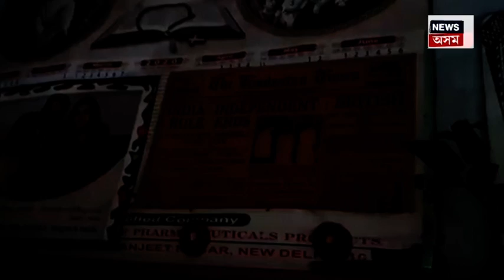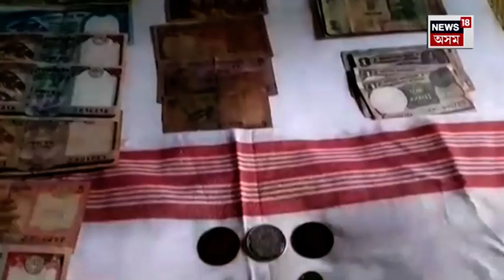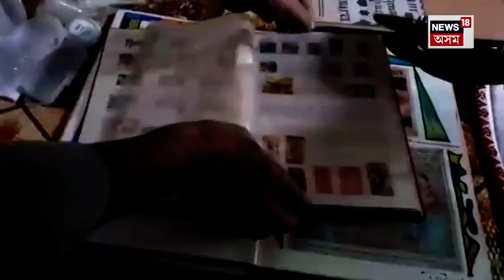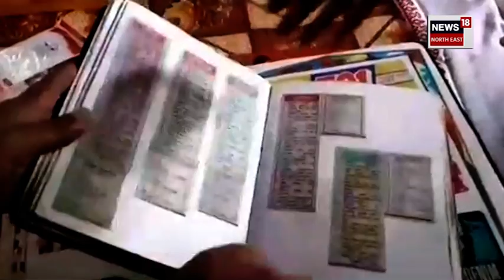Goalpara Unique Museum : এটা বিশেষ মিউজিয়াম । এই মিউজিয়ামটোত পাব ভিন্ন দেশৰ মু্দ্ৰা